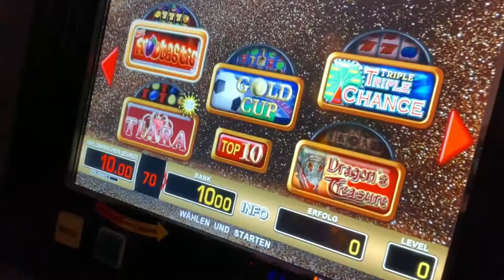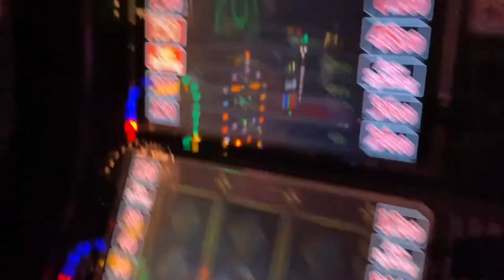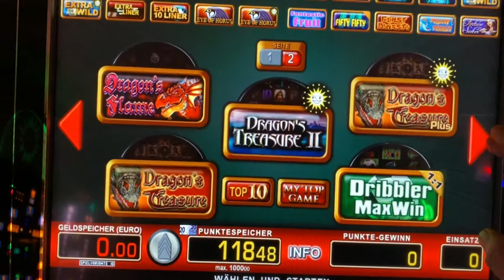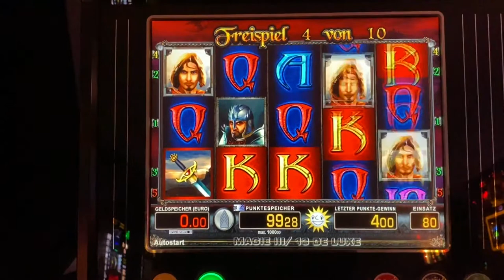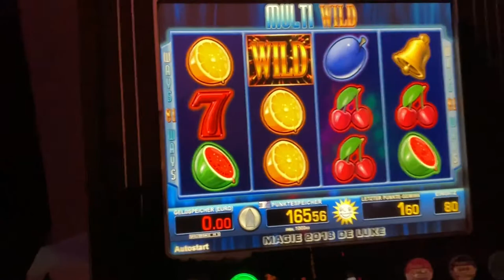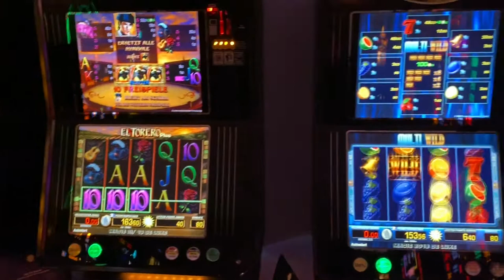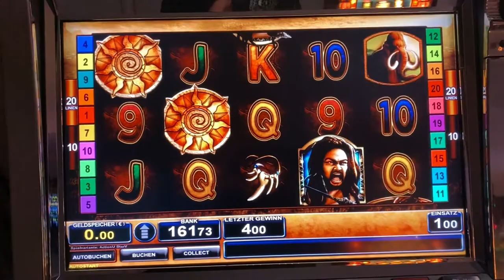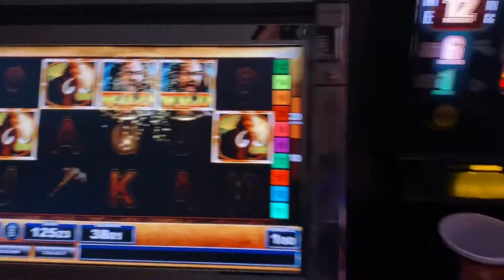🤣😊👉merkur bally Lets play 💪🔝Odin Drache 2 Freispiele🔝👊 ElTorero Spielothek Spielhalle ADP😁😎👈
👉😁👍🔝Hi Freunde, heute mal ein längeres Video von mir. 😱26 Minuten😱 Ihr wisst ja, ich mag die langen Dinger net so gerne. Lieber kurz und knapp. Aber immer (meist) mit die tolle Freispiele.🤣👊Schauts euch einfach an. Wenn ich längere machen soll, auch mal ein Spiel, bescheid sagen. VG🔝😎😁👈
Jeden Tag neue Videos von vielen gängigen Spielen